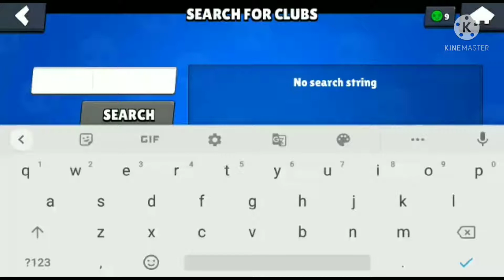Pheonix crow gameplay